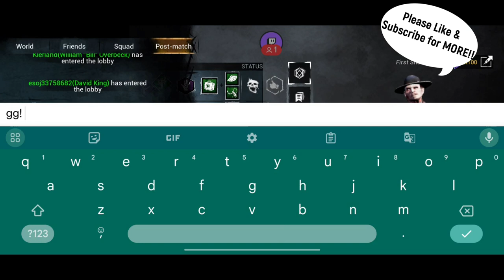Dead By Daylight Mobile: THE Deathslinger!!!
I finally unlocked the Deathslinger, I won't lie. He's one of my favorites